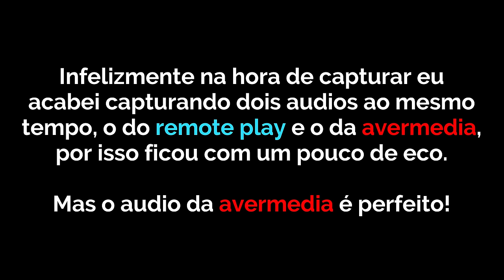Essa PLACA DE CAPTURA vai MUDAR as suas LIVES. Avermedia Live Gamer GC553 Ultra.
Review / Análise da placa de captura Avermedia Live Gamer GC553 Ultra que traz captura 4k pass-through, permitindo que gamers usem todo seu potencial. Fizemos também um teste comparando o Remote Play do PS5 e a placa de captura no novo Ratchet & Clank Rift Apart.

-- Placa de Captura Avermedia LIVE GAMER ULTRA GC553
- Link Amazon Brasil
- Link Amazon Internacional sem impostos